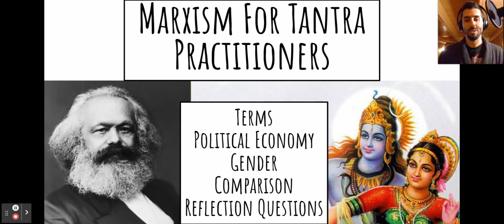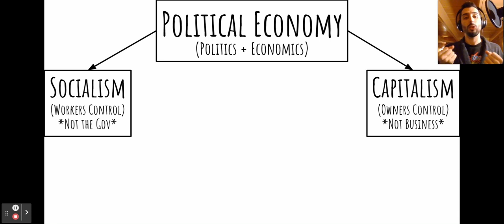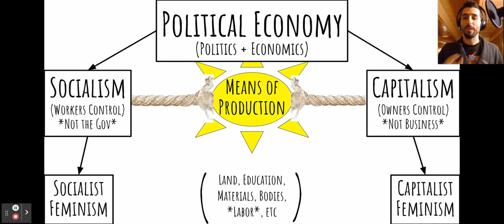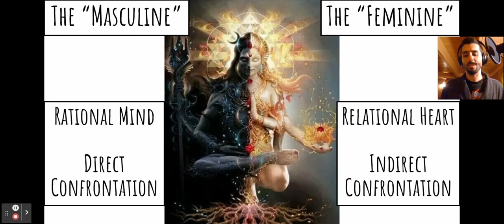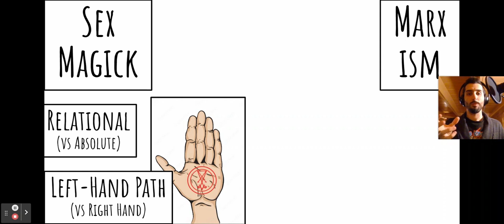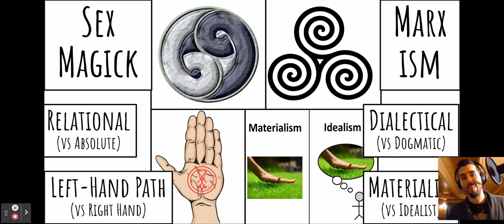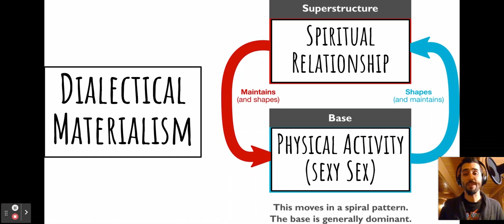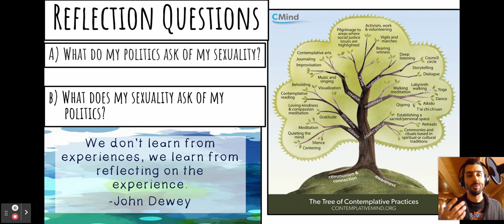Marxism for Tantra Practitioners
We examine connections between Marxism (as a critical analysis of Capitalism) and Sacred/Mindful Sexuality (a Spiritual Practice emphasizing the role of sex and pleasure in relationship with others)

Notes:
0:00 Overview
0:56 Terms
2:49 Political Economy Background
8:18 A Marxist Analysis of Gender
15:05 Cross Comparison: Sex Magick + Marxism
21:59 Dialectical Materialism
26:31 Reflection Questions
28:18 Resources Walkthrough

Reflection Questions:
a) What do my politics ask of my sexuality?
b) What does my sexuality ask of my politics?